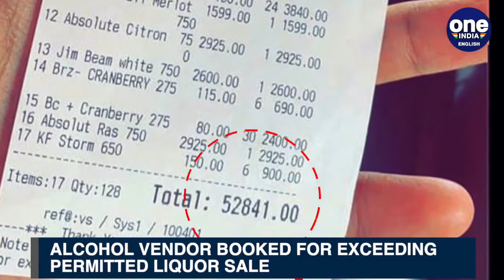After liquor bill goes viral, Bengaluru vendor booked for exceeding limit | Oneindia News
The Karnataka Excise Department has booked a case against an alcohol vendor in Bengaluru after the liquor bill of Rs 52,841 went viral on social media. This was a record sale made apparently to one individual on the first day of alcohol sales since lockdown restrictions were lifted.